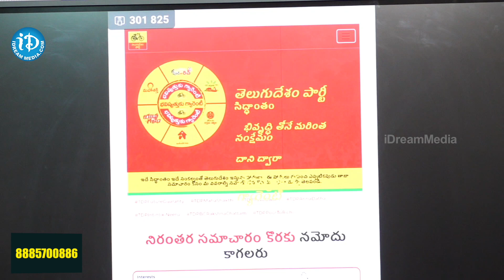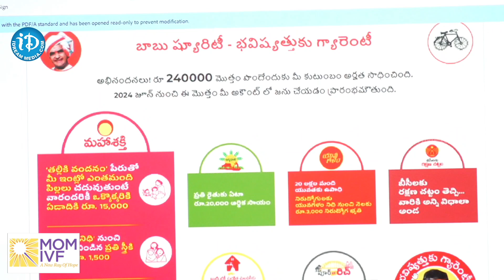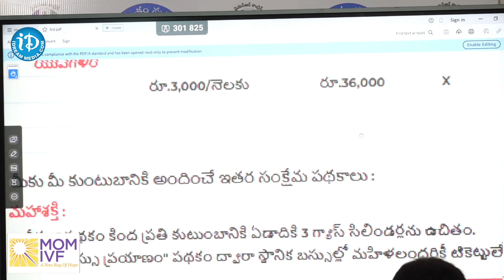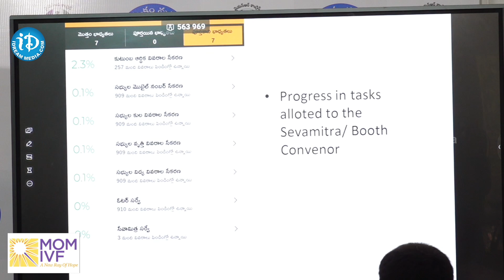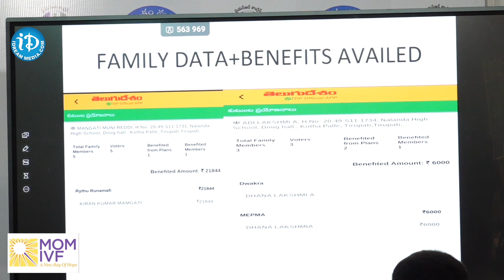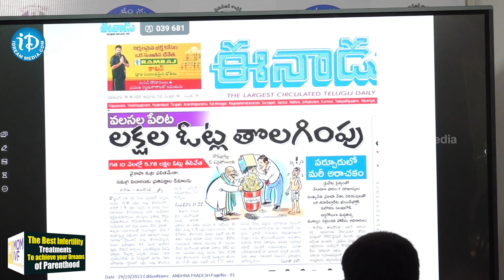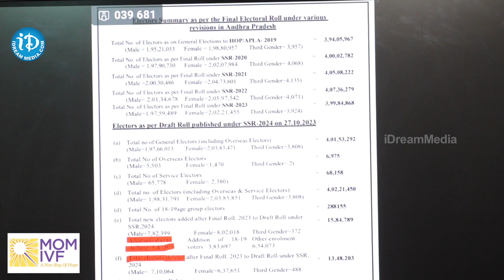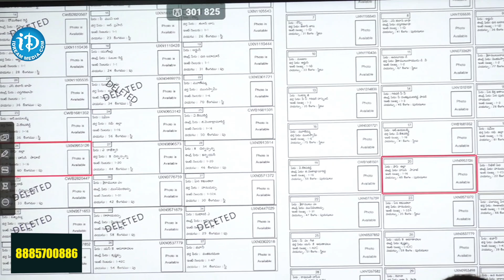Sajala Ramakrishna Reddy Comments On Chandrababu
Sajala Ramakrishna Reddy Comments On Chandrababu | Chandrababu |  @iDreamTeluguNews